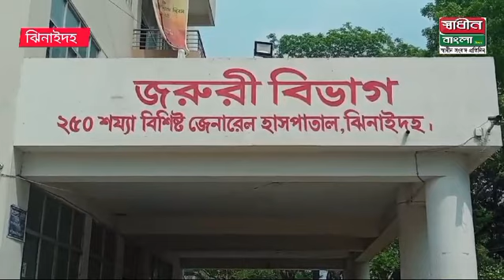30 March 2024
Video from Md.Helal Uddin